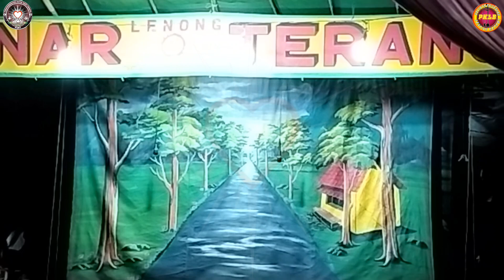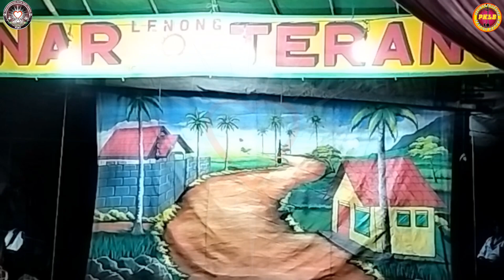SENI LENONG SINAR TERANG || SENGSARA MEMBAWA NIKMAT Eps. 3 || PELESTARI BUDAYA BETAWI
Seni Lenong Sinar Terang dalam lakon yang berjudul SENGSARA MEMBAWA NIKMAT main di desa CEPER PISANG.

Lenong Betawi salah satu hiburan masyarakat Betawi yang harus di lestarikan sebagai budaya nasional, konten dalam video ini semata mata hanya untuk hiburan yang bernuansa sandiwara Betawi yang di kenal dengan seni lenong Betawi  yang dibawakan dalam dialek Betawi yang di iringi musik Gambang Kromong.